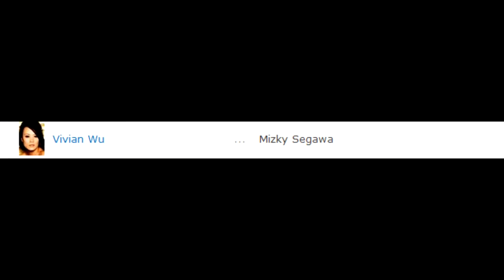TOKUWEEN: Monster Movie Fest – The Guyver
One more monster movie for the month of October. EZ Rider is gonna get through this one or die trying. It’s gonna be a scream.

 RIDER LINKS